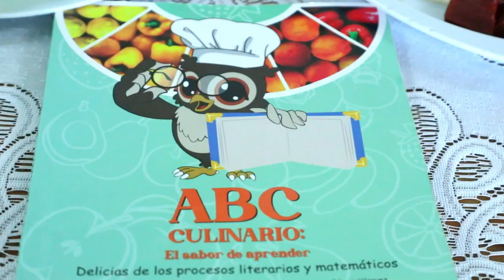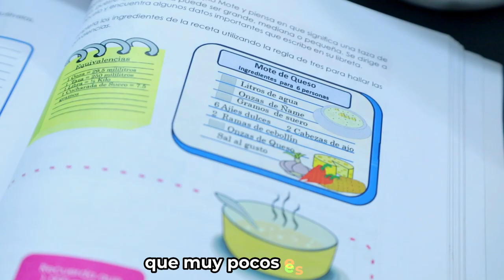Experiencias de Cartagena en el Día de los Maestros y las Maestras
"En la facilidad de la práctica y de la cotidianidad, podemos encontrar cosas maravillosas. El desarrollo de los saberes se hace desde la casa y desde la escuela": Elena de Hoyos, docente de la Escuela Normal Superior de Cartagena.